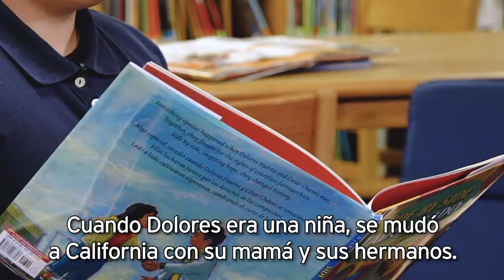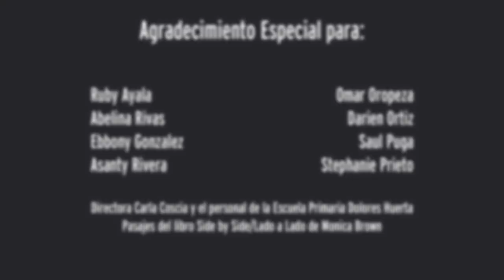Día de Servicio de Dolores Huerta - César Chávez de Fort Worth ISD 2019